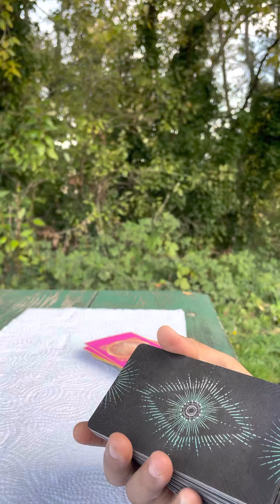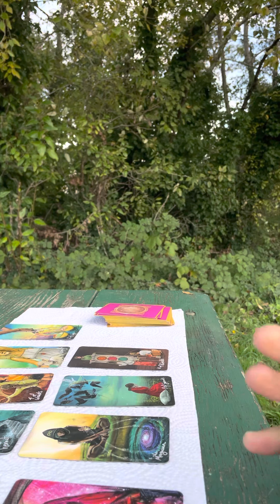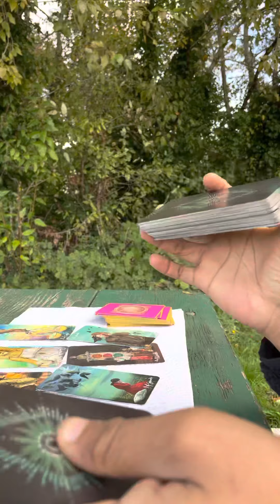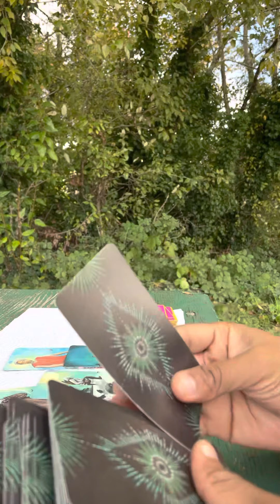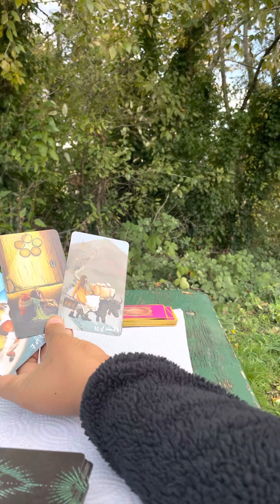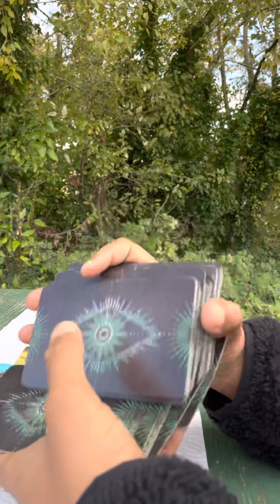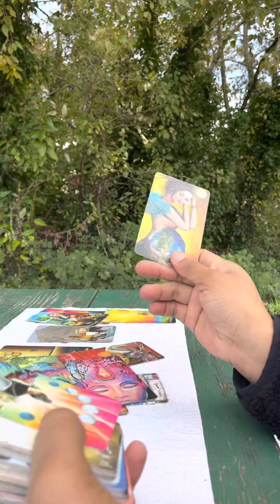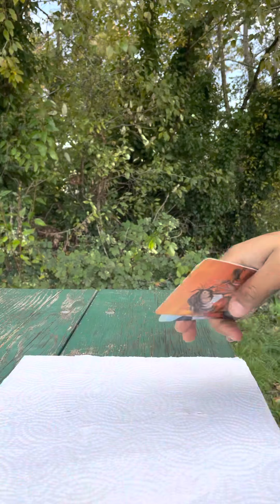Self-care is very important/ for everyone